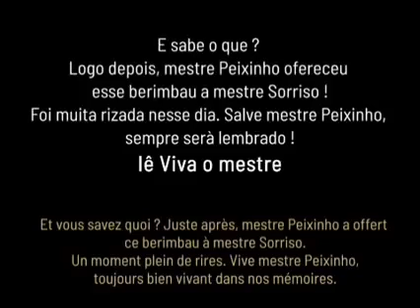Mestre Peixinho compartilhando seu conhecimento.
Grande Mestre de Capoeira, nunca será esquecido.
Que Deus o tenha em bom lugar.